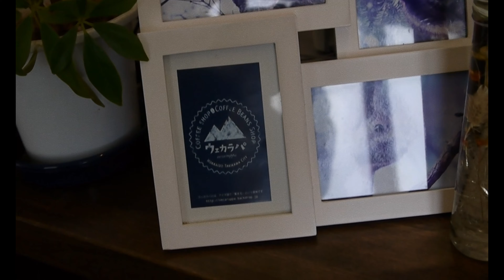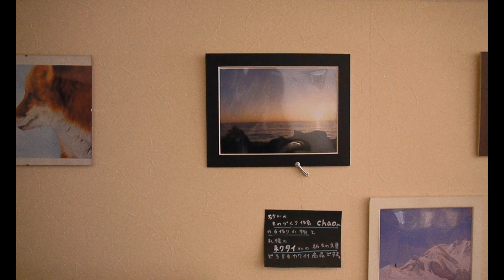Vecaruppa / 珈琲焙煎 ウェカラパ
大好きなお店のPVを勝手に作ってみました。

Lens:
G Vario 14-42mm F3.5-5.6 ASPH Mega OIS
Minolta New MD 50mm f1.4
Minolta MC W.Rokkor 28mm f3.5